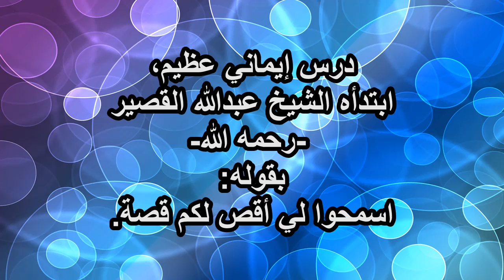درس إيماني عظيم، ابتدأه الشيخ عبدالله القصير -رحمه الله- بقوله: اسمحوا لي أقص لكم قصة.